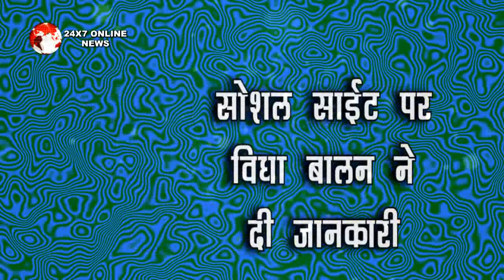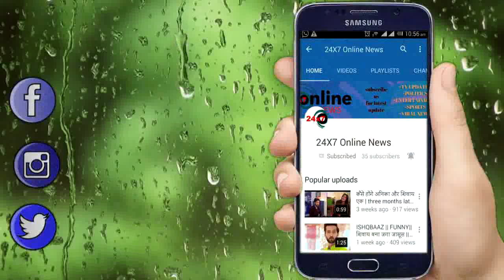MUST WATCH || VIDHYA BALAN ने खोला अपने शरीर से जुड़ा ये गहरा रहस्य “फैंस के उड़े होश”